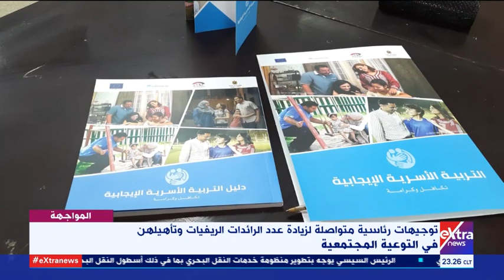المواجهة| دور الرائدات الريفيات في التوعية والتثقيف بالقضايا المجتمعية الضرورية (فقرة كاملة)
22 مارس  2021